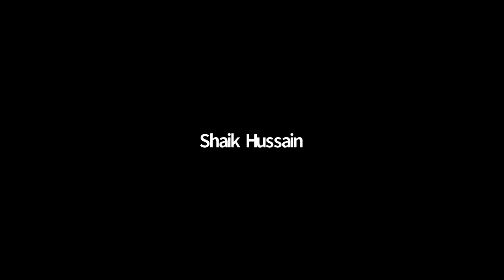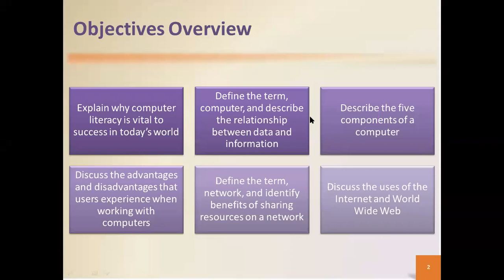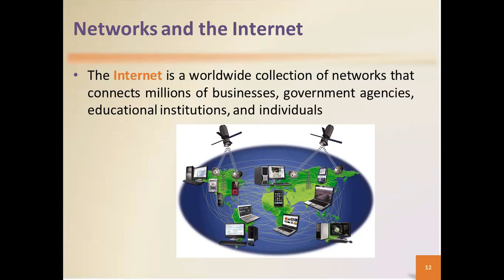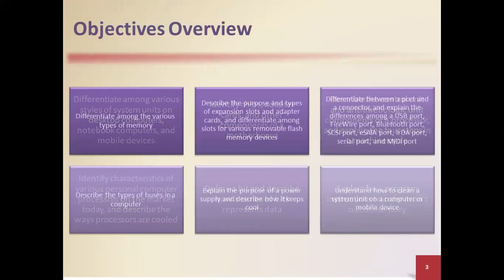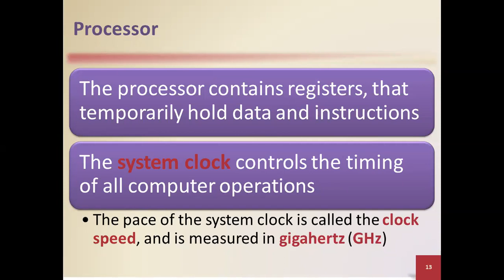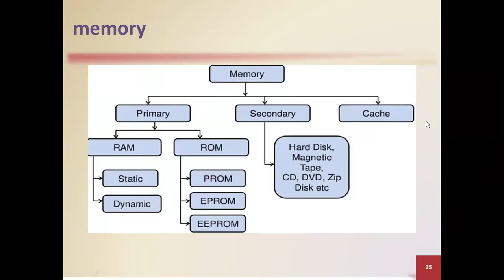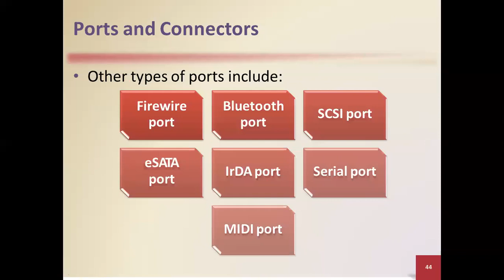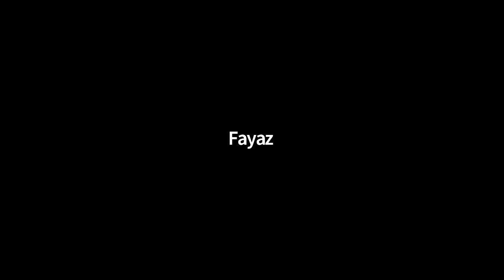Online Computer Hardware & Networking Course Day-06 Dt.(09-12-2020)